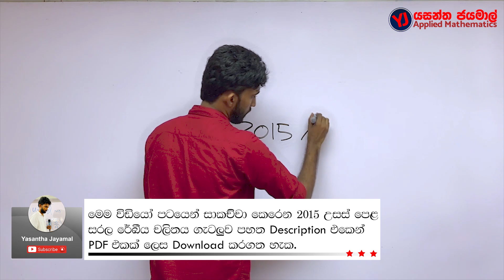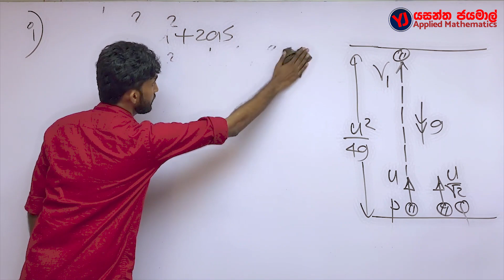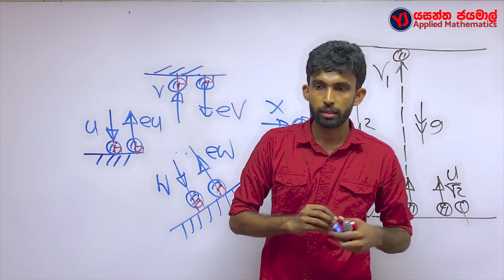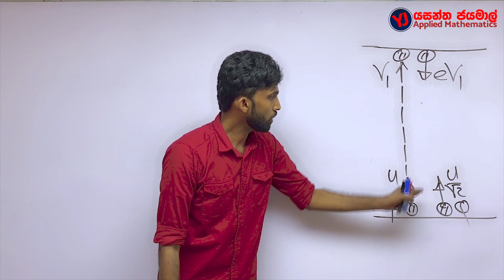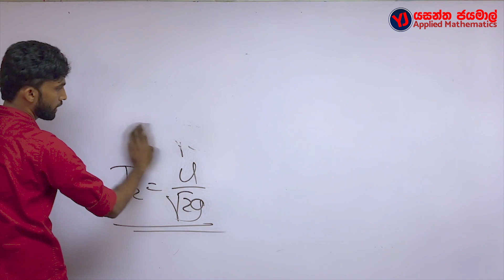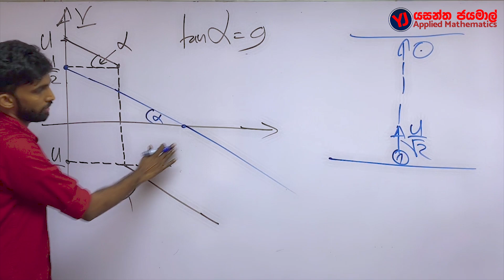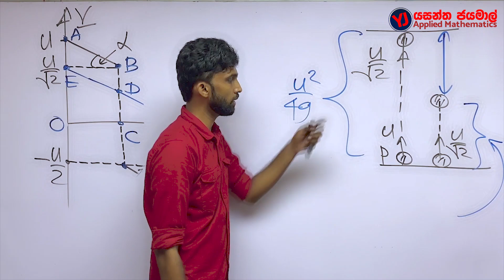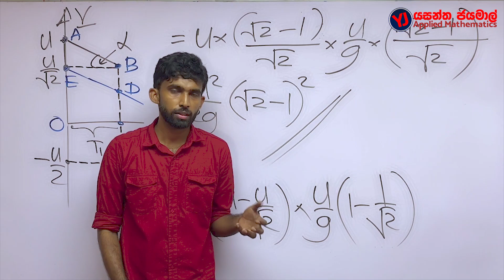2015 Advanced Level Rectilinear Motion - 2015 උසස් පෙළ සරල රේඛීය චලිතය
මෙම video  පටයෙන් සාකච්ඡා කරන 2015 උසස් පෙළ සරල රේඛීය චලිතය ගැටලුව පහත Link එකට පිවිස Download කරගන්න.